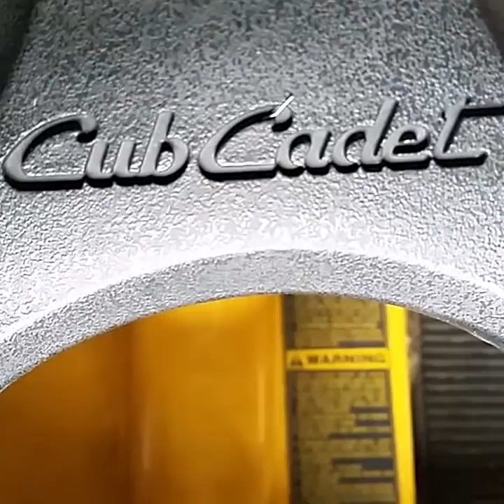Tyler: Lawnmower Racer Documentary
A film following the struggles of Tyler H, America's newest lawnmower racer.